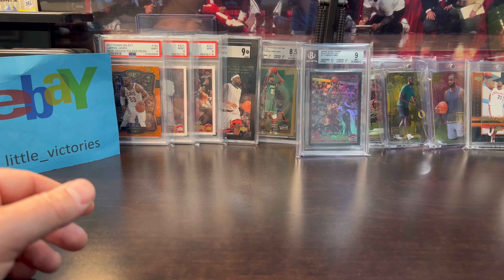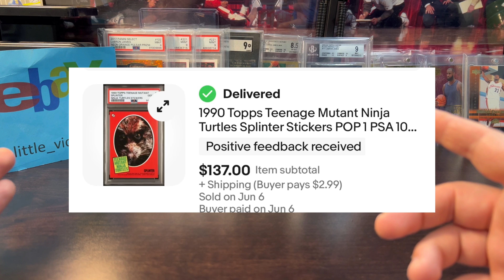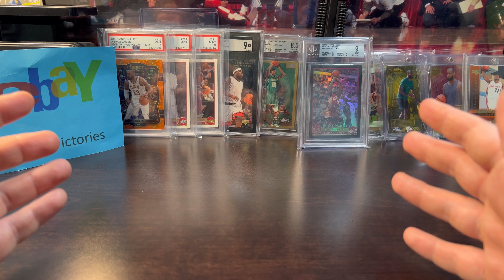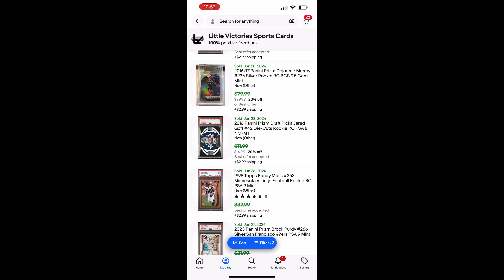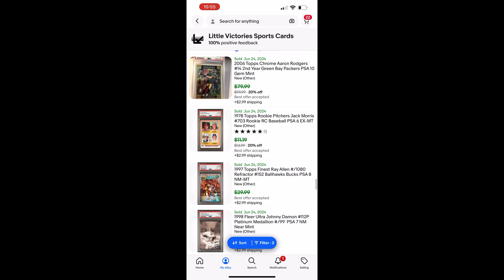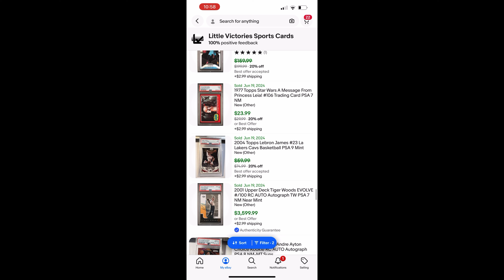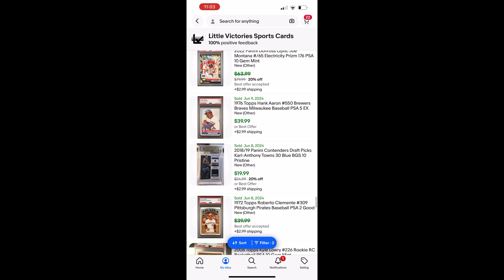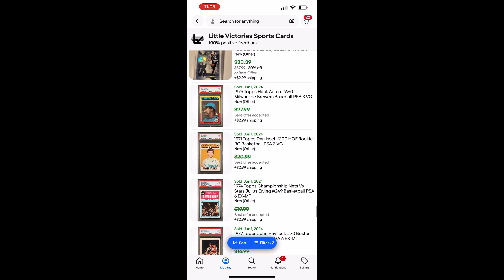My June 2024 eBay monthly sales data vid 👍 Little Victories Sports Cards. Buying raw to PSA grading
Highlighting my June 2024 monthly eBay sales with profit analysis. Making a living selling sports cards full time 👍